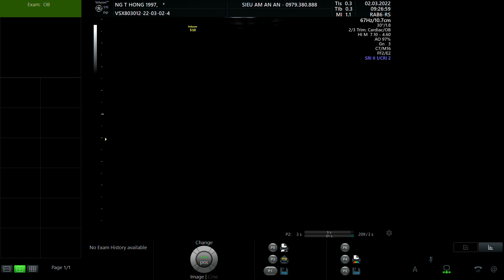NGUYỄN THỊ HỒNG 1997